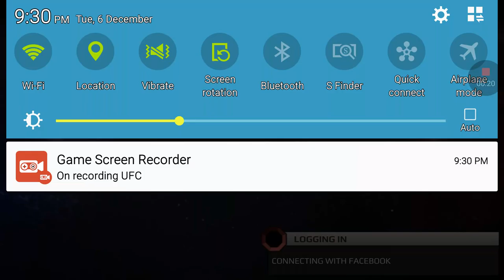DONALD CERRONE WINS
UFC MOBILE